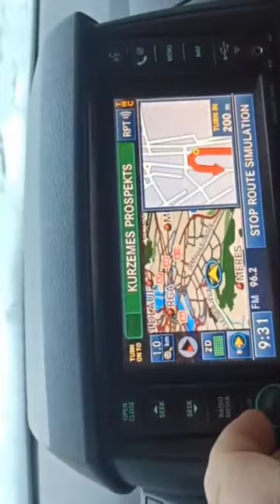MyGIG русский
Ну , первый опыт, MyGIG REW заговорила по русски.